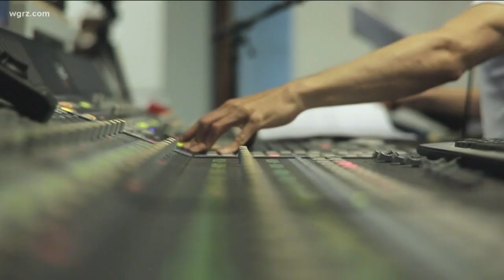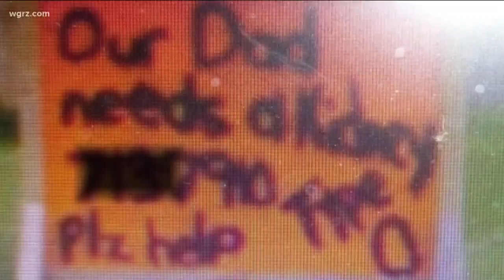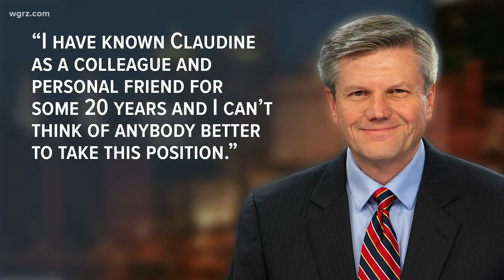Claudine Ewing Becomes WGRZ Weekend Anchor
Her life motto is "Expect nothing, appreciate everything, keep grinding!"